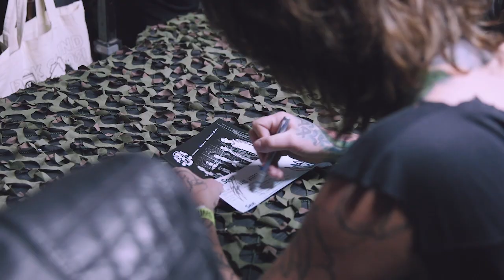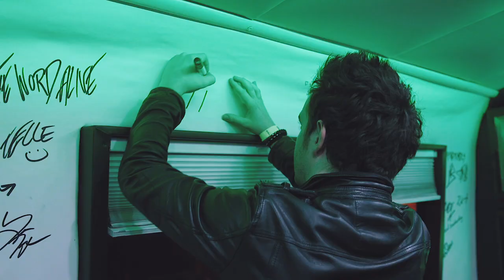Kerrang! Warped Tour UK 2015: Asking Alexandria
Ben Bruce and Denis Stoff catch up with Kerrang! backstage before their first-ever show in the UK under their new line-up. They talk about their highly-anticipated new album, how they're settling together in a live environment, and, um, getting the runs...